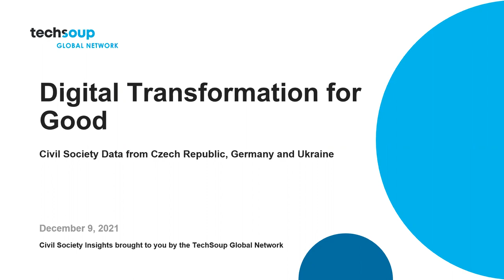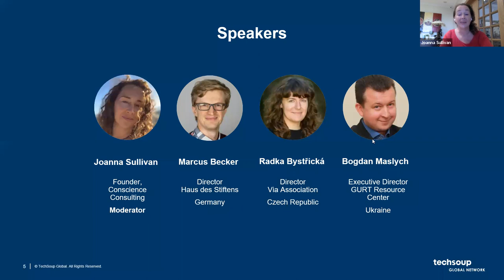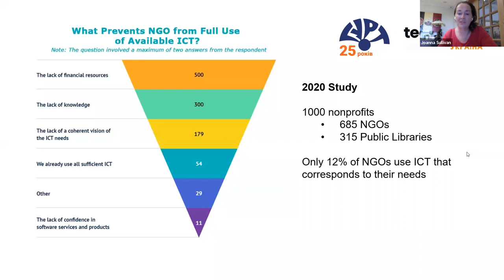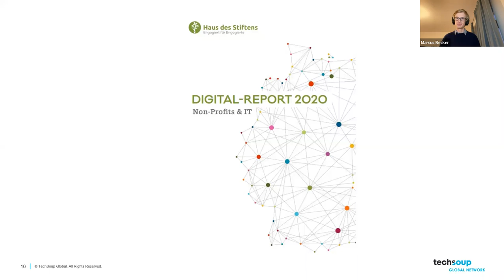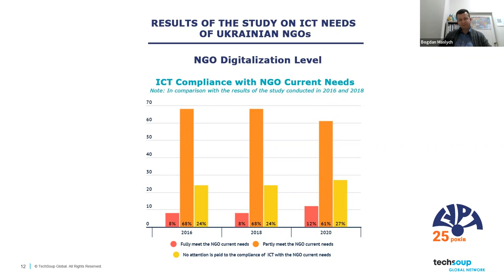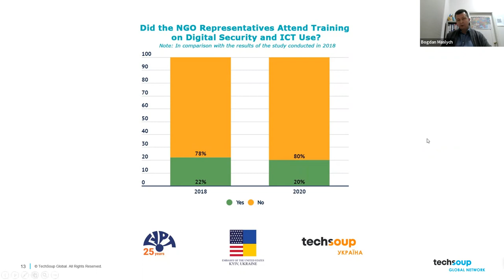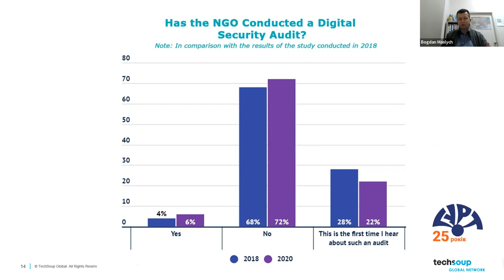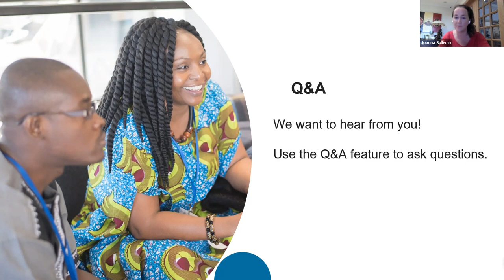TechSoup Global Network Insights Series: Digital Transformation for Good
In this session, we focus on the topic of digital resilience, which is essential for improving an organization's operations and increasing its impact. We review recent surveys conducted by three of our Global Network partners to identify actionable takeaways, such as what technology is making the most impact among the nonprofit community? This session features conversations with civil society leaders and fresh local data to highlight the opportunities, challenges, and realities organizations face as they work to meet the UN's Sustainable Development Goals.